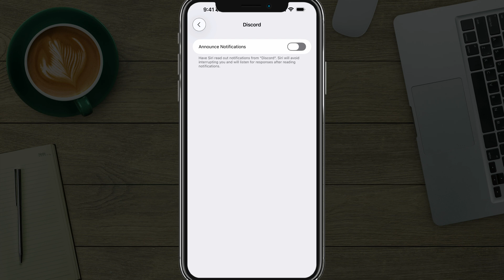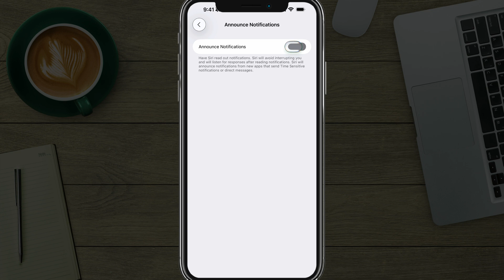How to Turn Off Airpod Notifications - Full Guide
Learn how to silence those annoying AirPods notifications once and for all! In this comprehensive tutorial, I'll guide you through multiple methods to disable notifications on your AirPods for both iPhone and iPad.

🎤  My Weekly Creator Podcast:

00:00 Introduction: Turning Off AirPod Notifications
00:06 Accessing iPhone Settings
00:13 Navigating to Notifications
00:26 Disabling Announce Notifications
00:40 Muting Specific App Notifications
01:00 Conclusion and Final Tips